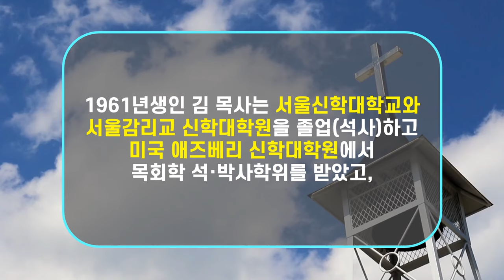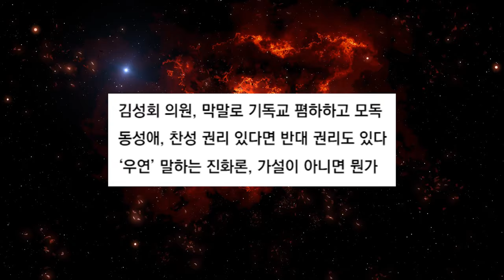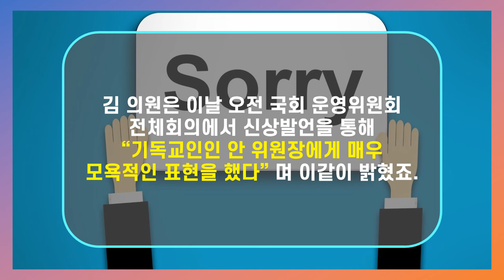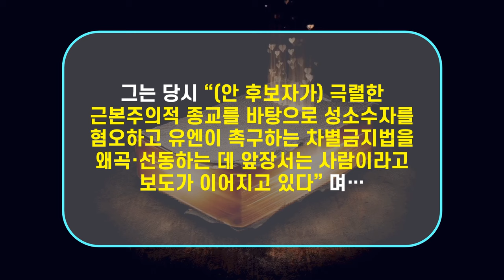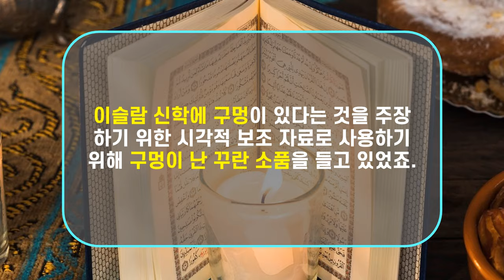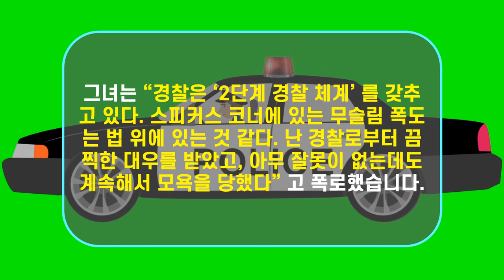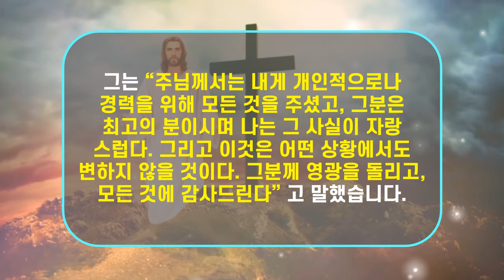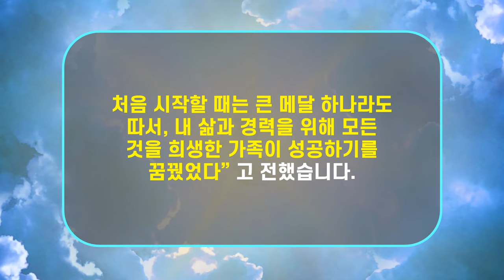[기독교 뉴스] 1) 감리회 감독회장에 김정석 광림교회 담임목사 2) 민주 김성회의원, '기독교 탈레반' 발언 사과 3) 영국 경찰 기독교 전도자 체포 구금했다가 1700만원 배상